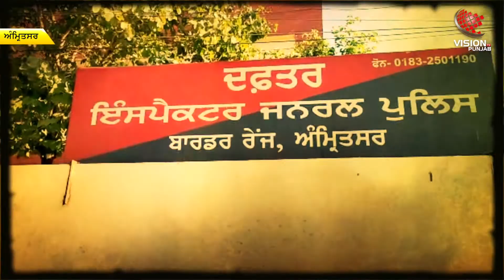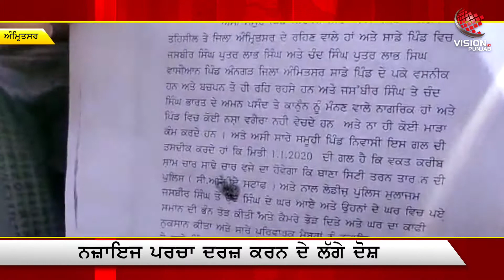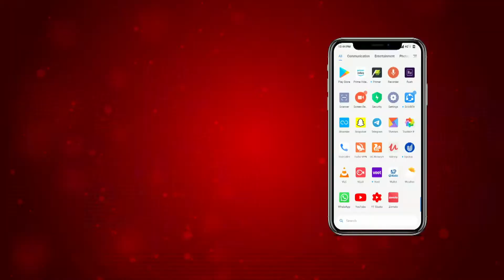Punjab Police ਦੇ ਧੱਕੇ ਚੜ੍ਹਿਆ ਇਹ ਪਰਿਵਾਰ, ਘਰ ’ਚ ਵੜ ਕੇ ਦਿਖਾਈ ਵਰਦੀ ਦੀ ਧੌਂਸ!